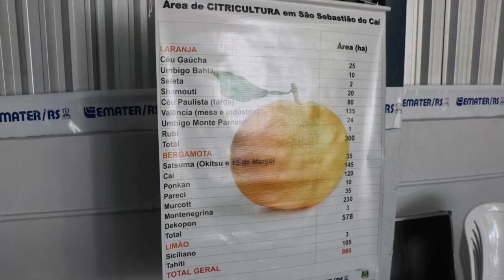Abertura safra da bergamota (São Sebastião do Caí) - Rio Grande Rural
Em São Sebastião do Caí, foi realizada a Abertura da safra da bergamota.